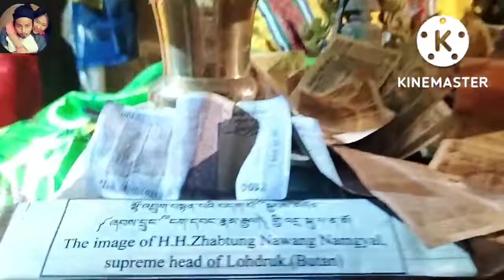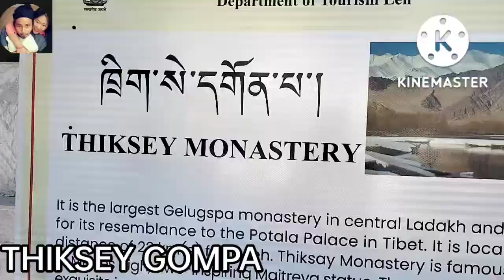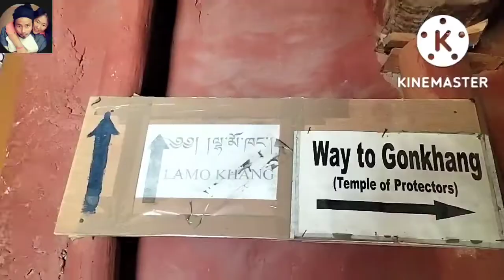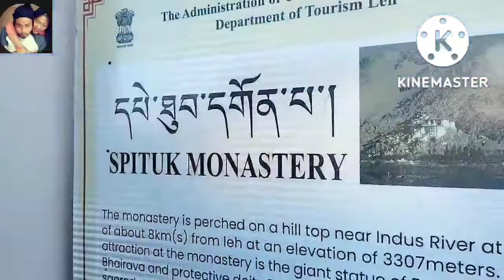LADAKH GOMPA//VLOG 16//TIBETAN YOUTUBER//TIBETAN VLOGGER//